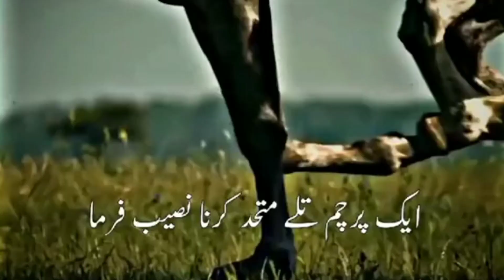ertugrul ghazi status Line's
👉Help and Support Faizu Editx To Help Us to reach our Goals👈
☑️Keywords☑️

Osman
Turgut Broke The Cage
Ertugrul
Kurlus Osman
Dirilis Ertugrul
Turkish series
Ottoman
Kayi
WhatsApp status
short WhatsApp status
short clip
short story
status
short status
Nikola trapped turgut
Power of muslim
ertugrul short status
ertugrul whatsapp status
ertugrul short story
bamsi attitude
bamsi mood off
bamsi angry mood
bamsi killer entry
bamsi attitude status
bamsi whatsapp status
bamsi fight mood
turgut attitude
turgut killer entry
turgut whatsapp status
turgut angry status
turgut killer mood
turgut killer smile
turgut fight moos
turgut x noyan
turgut vs noyan
turgut mood off
turgut status
gunduz mood off
gunduz attitude
gunduz angry mood
gunduz fight scene
gunduz war scene
Dogan death scene
dogan fight mood
dogan alp
dogan fight status
dogan whatsapp status
dogan funny
noyan
noyan attitude
noyan attitude status
noyan killer entry
noyan mood off
noyan killer smile
noyan mood off status
noyan whatsapp status
noyan killer mood
noyan attitude level
noyan deadly fight
samsa death scene
revenge of samsa
turgut killed titan
sirma death scene
turgut killed tashkun bey
turgut vs temuke
sirma hatun death
albasti death
end of albasti
noyan vs ertugrul
noyan
noyan attitude status
alincak death
alincak entry
end of albasti
ertugrul
turgut
bamsi
dogan
halima
noyan
boran
cerkutay
osman status
kurlus osman status
kurlus osman whatsapp status
best scene
osman attitude
osman anger
osman best entry
osman killer entry
osman and nikola fight
osman x nikola
Ottoman X Byzantine
osman battle
osman fight mood
turgut bey is back
turgut bey in osman season 3
turgut bey kurlus osman season 3
turgut bey entry in osman season 3
turgut bey kurlus osman
Turgut kurulus osman
turgut attitude status
turgut sad
turgut vs Nikola
kurulus osman attitude status
kurulus osman status
kurulus osman
kurulus osman season 3
kurulus osman season 3 whatsapp status
kurulus osman whatsapp status
turgut entry in kurulus osman
turgut whatsapp status
Vezir alamshah
vazir alamshah
vazir
alamsah
vazir alamsah vs osman
konur
Osman vs konur
Osman injured
osman bey eating snake
osman eats snake
konur injure dosman
osman sad scene
Vezier alamshah vs cerkutay
Cerkutay
cerkutay funny vs alamshah
Osman killer entry
osman vs vezier alamshah
osman takes revenge from konur
bahadir death
end of bahadur
osman kills bahadur
osman saves his alps
osman saves alps from vezier alamshah
osman revenge
Osman revenge konur
osman konur
osman vs konur
osman revenge from konur
osman entry in kayi
osman vs gunduz
osman x gunduz
osman fights gunduz
osman slaps gunduz
karayel revenge
Dumrul death scene
goktug alp death
goktug death
osman near death
Sultan Mesud death
osman 78
Ayaz death scene
bozdag films
atv
oruc reis
oruc
baba oruc
barbarosa
barbarosa whatsapp status
barbarosa status
hizir reis mood off
oruc reis x pirates
barbarosa and pirates fight
oruc reis kill pirates
orus reis kill pirates
oruc and pirates fight
oruc mood off
oruc attitude
oruc reis fight
hizir saved oruc
hizir saved oruc reis from pirates
barbarossa all status
orus reis attitude
barbaroslar akdeniz kilici
who was oruc reis
barbaroslar
history of oruc reis
☑️Keywords☑️

☑️Tags☑️